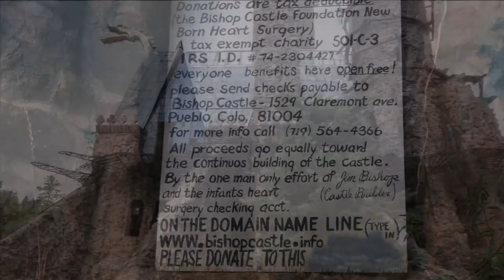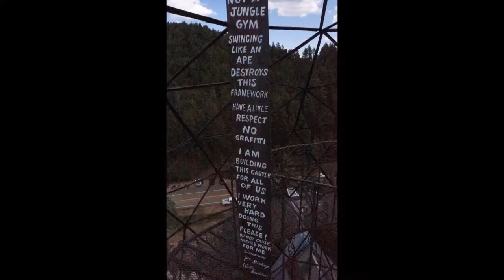Photographic tour of Bishop Castle, Rye Colorado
Bishop Castle is an "elaborate and intricate" "one-man project" named after its constructor, Jim Bishop,  that has become a roadside attraction in central Colorado (Wikipedia)